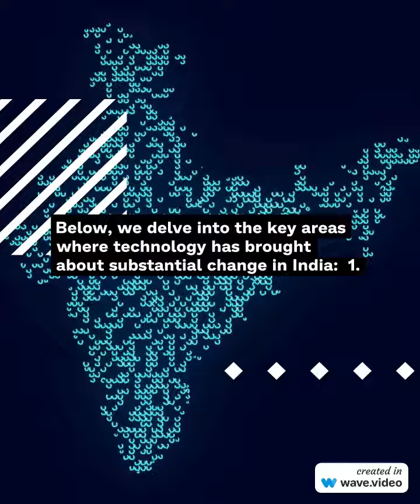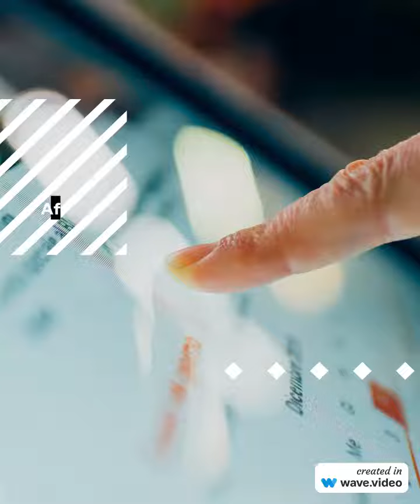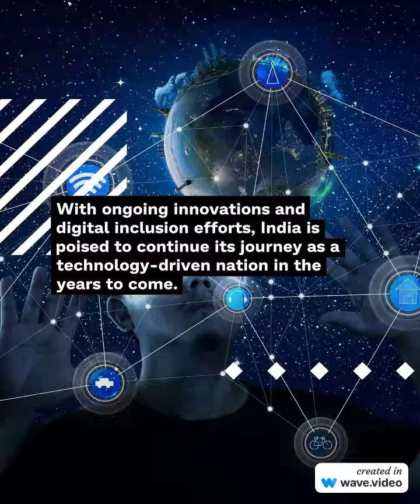Change in Technology in 21st Century India